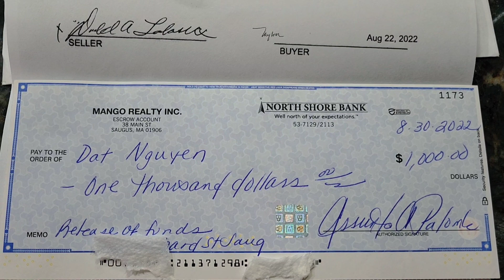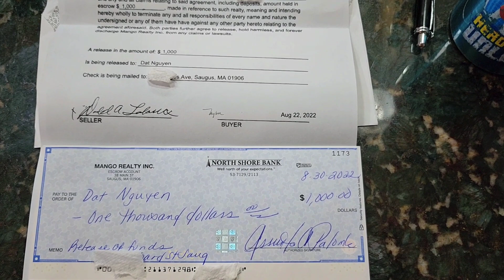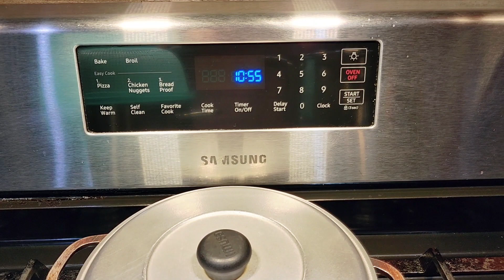Mẹ & Tuyết được nấu ăn sớm & ngủ sớm vì đả sử dụng chiếc máy đả có sẵn hơn 3 năm trong nhà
Vlog713::  Mẹ & Tuyết được nấu ăn sớm & ngủ sớm vì đả sử dụng chiếc máy đả có sẵn hơn 3 năm trong nhà

Cuộc sống Người Việt làm Nghề Nails.  /  BTBF chia sẻ món ngon mỗi ngày.